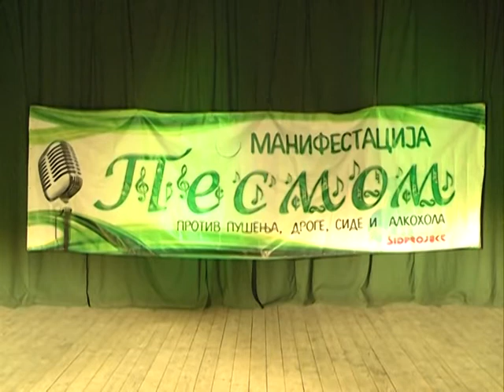Koncert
K::CN S